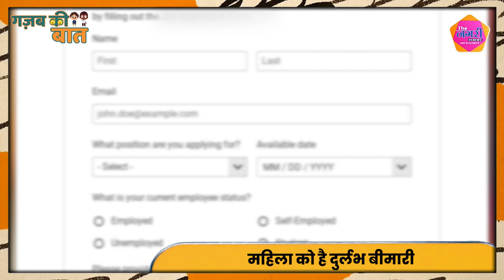Britain की महिला को है ये दुर्लभ बीमारी ,नींदों में करती है Shopping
About this video :
Britain की महिला को है ये दुर्लभ बीमारी ,निंदो में करती है Shopping || The Nagari Media ||